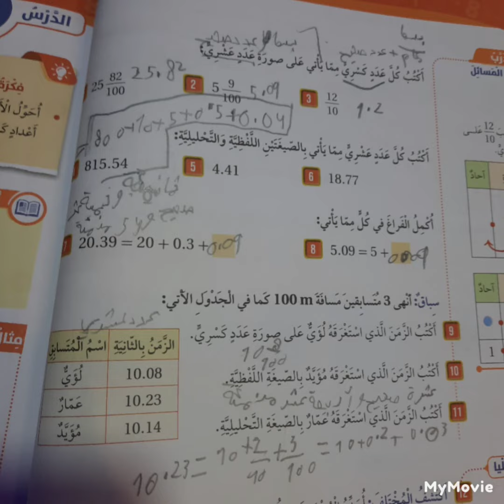الاعداد العشرية صف رابع